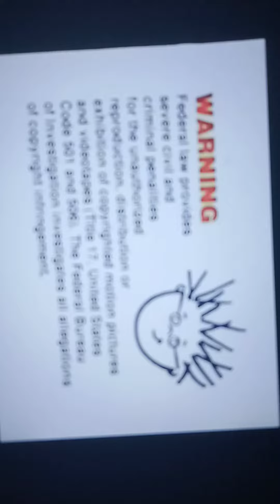YouTube Poop - Baby Shakespeare World of Poetry (Fuck Your Self)